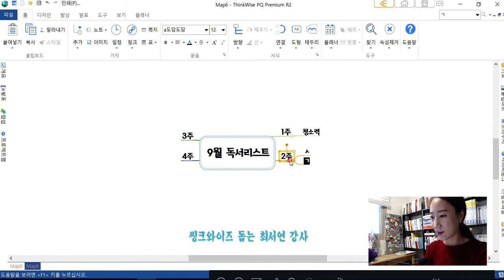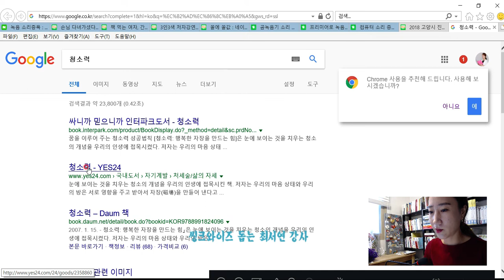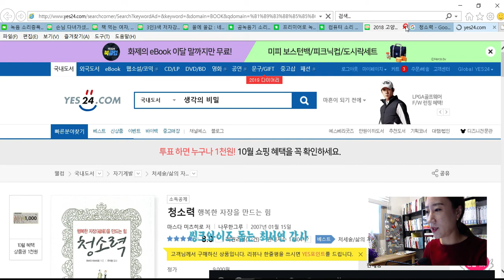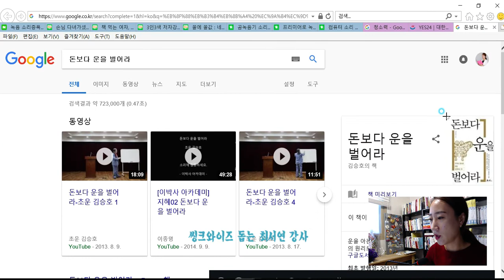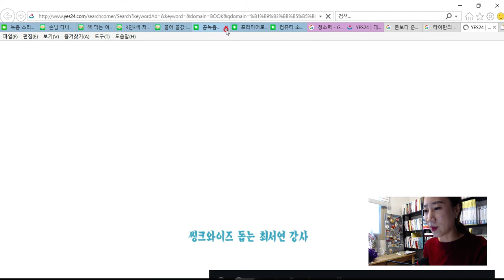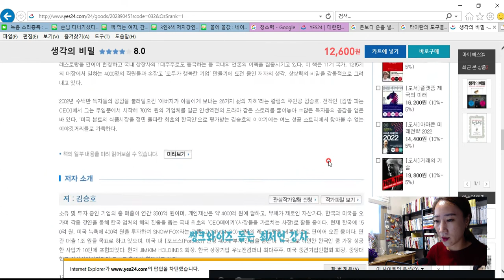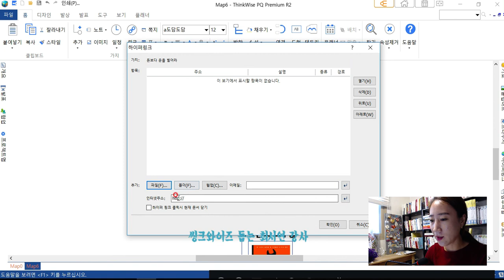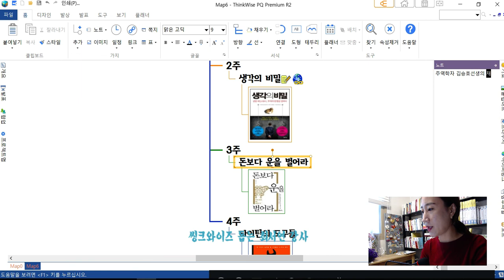책 몇 권 읽으셨어요? 마인드맵으로 독서정산하는 아주 쉬운 방법 무료강의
디지털 마인드맵 씽크와이즈 최서연강사입니다.
책을 읽은 후엔 매달 독서리스트 결산을 하고 있어요.

mind map thinkwise 활용해서 책정리하는 쉬운 사용법 소개해드릴게요!

클래스유 마인드맵 7일만에 마스터하기